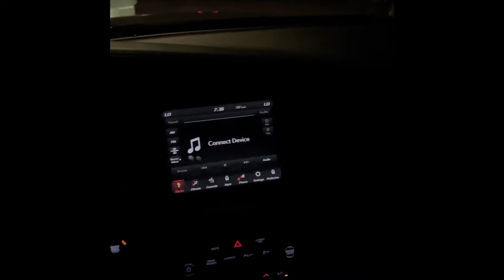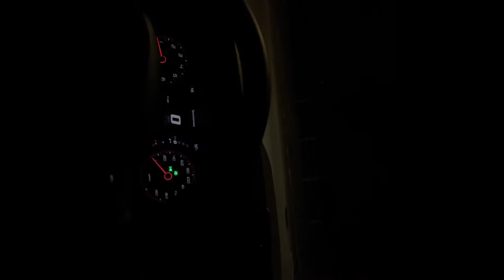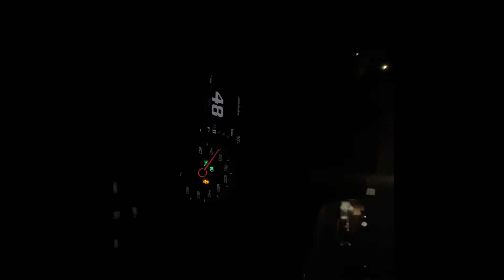Putting illegal Tent on my ScatPack #392